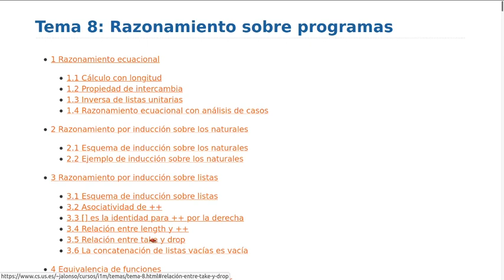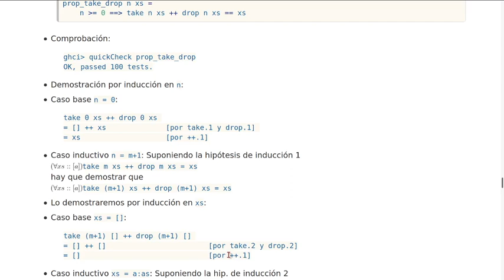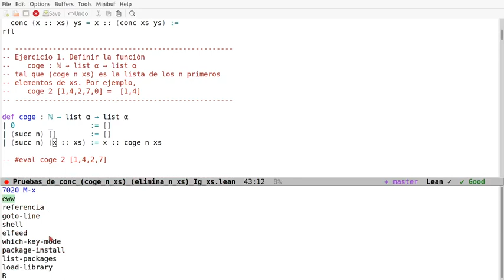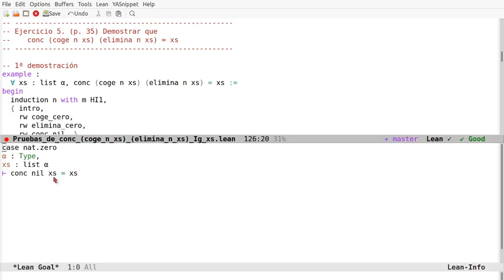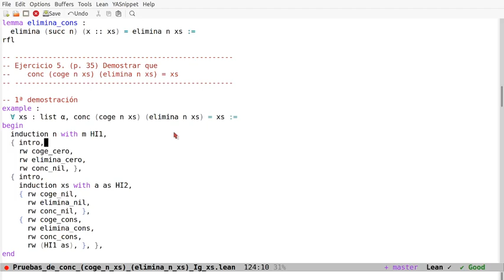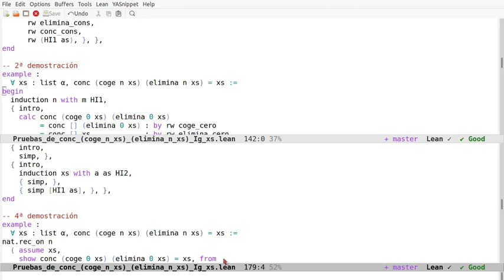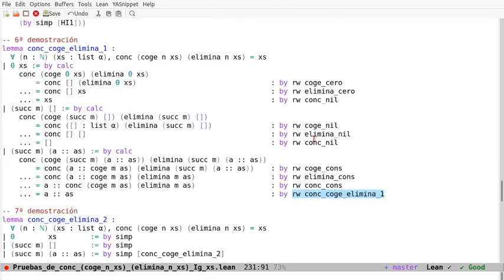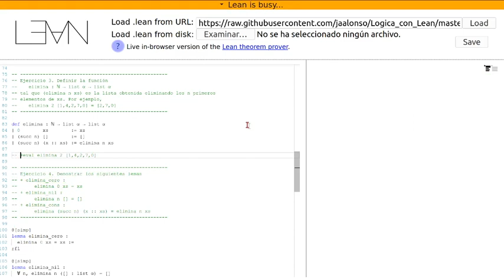Pruebas en Lean de la relación entre take y drop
En el vídeo se comentan 8 pruebas en Lean de la relación entre take y drop:
       take n xs ++ drop n xs = xs
usando los estilos aplicativos, declarativos, funcional y automático. Los enlaces son
a la sesión en Lean Web.